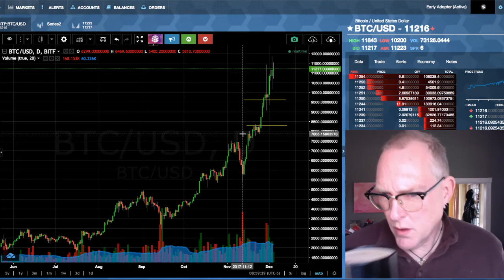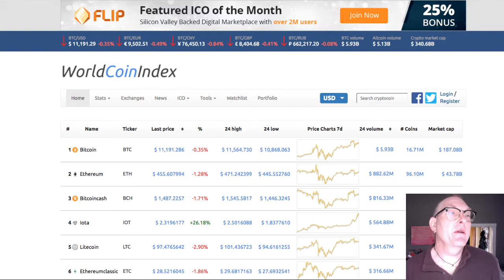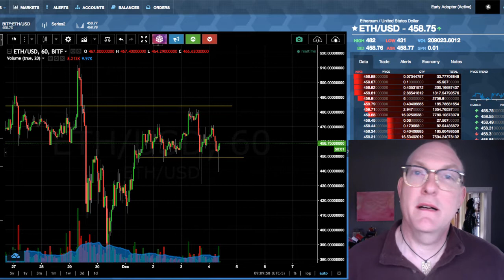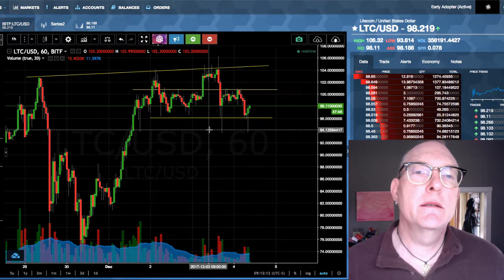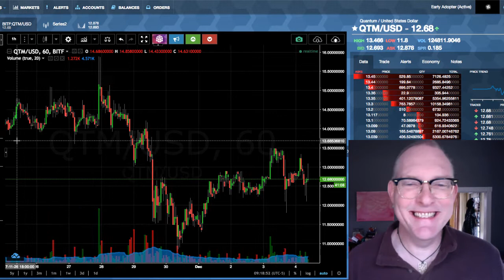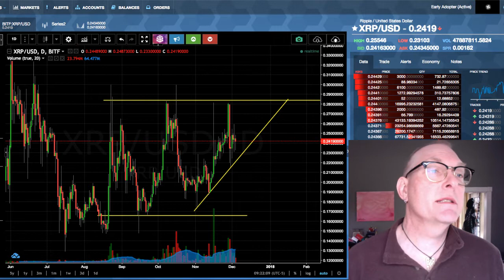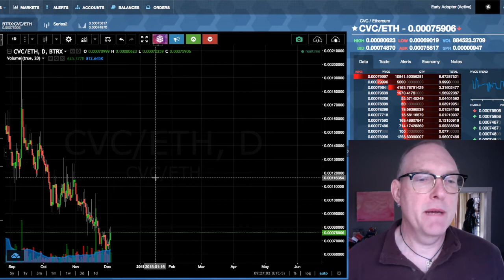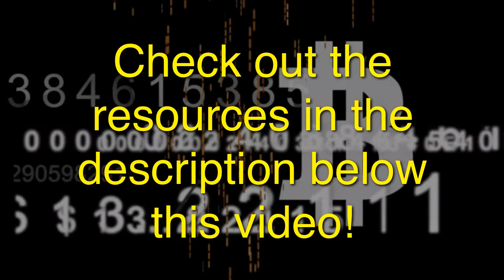Crypto Consolidation Day? plus BAT, SALT, QTUM...MorningCryptos 127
In This Video: A Quiet Crypto Consolidation Day? The Calm Before The Storm? Or just a pause before the next boost or correction? Plus I check in on BAT, SALT, QTUM, Ripple, Civic, etc. The MorningCryptos Day 127
Links and Resources:
The articles I mention today:
7 Questions About Bitcoin You Were Afraid To Ask

3. Richard Heart: (controversial but EXTREMELY ARTICULATE at "splaining" tech stuff to my non tech mind)

4. Andreas Antonopoulos: Brilliant, Brilliant Big Picture explanations with with great analogies and just enough detail to make for POWERFUL "ah hah!" moments:

5. Nick from DataDash - excellent technical and fundamental trading and investing analysis and sensible market strategies: